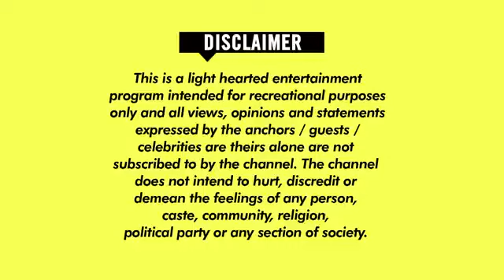Arijit Singh live | MTV india tour | Full Concert